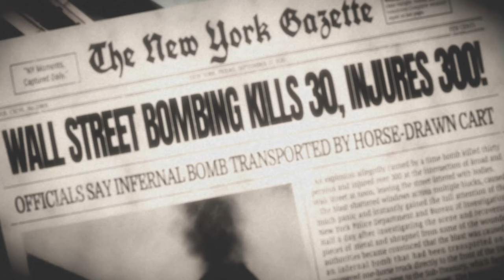I played Pennyblood: Hellbound [SHADOW HEARTS spiritual successor]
note - the givaway over

If you’re unfamiliar, Penny blood is an upcoming JRPG that was successfully funded via Kickstarter, back in 2022. It is spiritual successor to Shadow Hearts, which is one of my favorite JRPG series of all time.

Pennyblood is currently being developed by many of the core Shadow Hearts staff. We haven't received much info yet, but the trailer does look absolutely badass, and has some serious Shadow Hearts vibes.

I’m also giving away a code for the game over on my Twitter, so check it out if you want to enter. The link is at the top of the description (obviously).